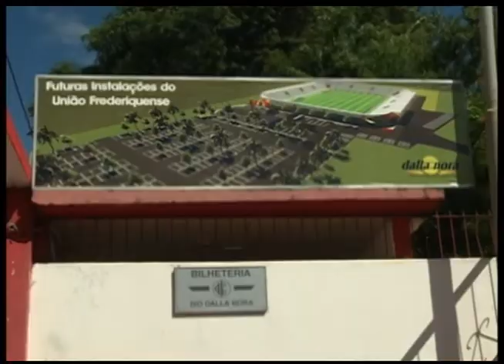JORNAL DA UFSM 26/05/2014